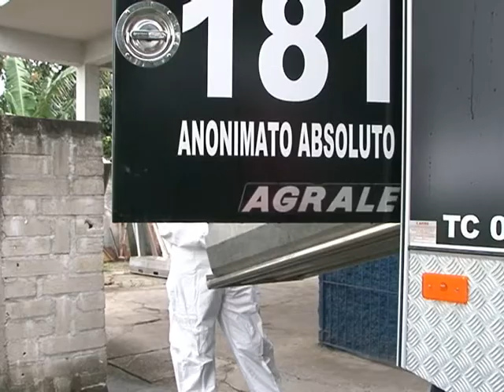Faltam vagas no SML de Linhares